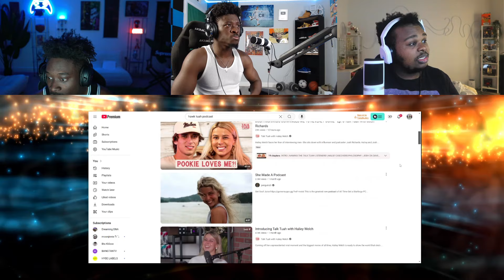"HAWK TUAH" - Dont Listen To This Podcast... REACTION